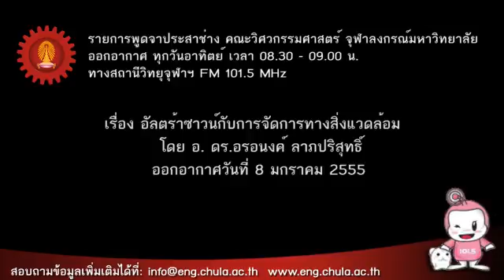08 01 55